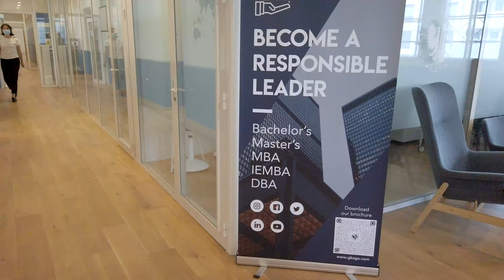Visit our campuses in Geneva, Barcelona, and Madrid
Take a tour of our campuses with our virtual tour!

Get a taste for what life is like on Geneva Business School's three European campuses. You can find more detailed tours below: